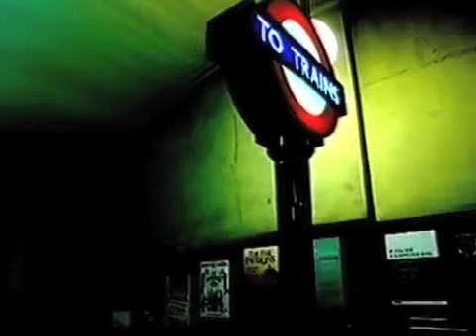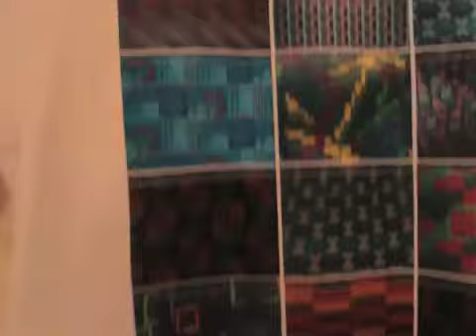TSP048 FEET UP